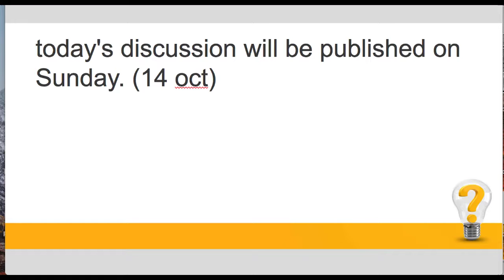12 October 2018, हिन्दी Prelims Updater Series, News Discussion hindu, PIB, Yojana UPSC, CSE, IAS